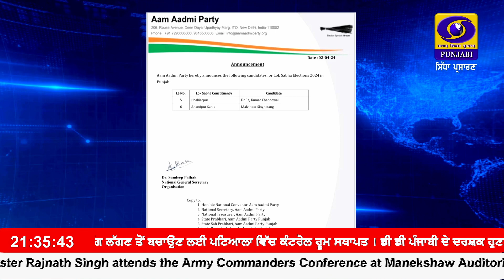ਪੰਜਾਬ ਵਿੱਚ ਆਮ ਆਦਮੀ ਪਾਰਟੀ ਨੇ ਆਉਂਦੀਆਂ ਲੋਕ ਸਭਾ ਚੋਣਾਂ ਲਈ ਉਮੀਦਵਾਰਾਂ ਦੀ ਦੂਜੀ ਸੂਚੀ ਜਾਰੀ ਕੀਤੀ